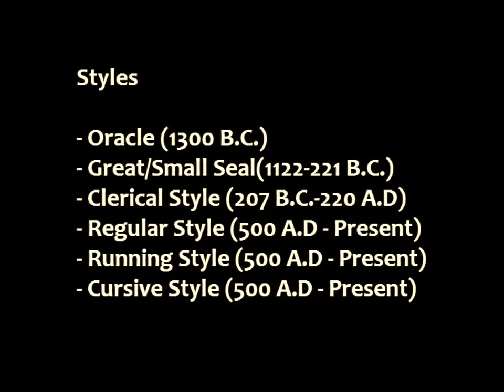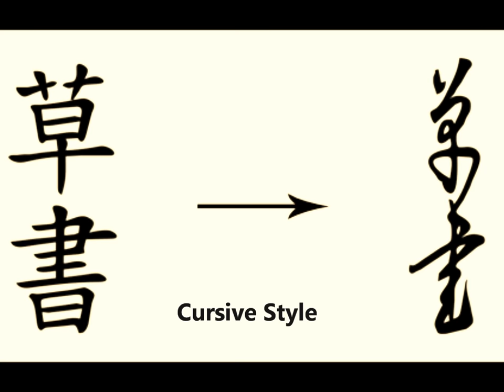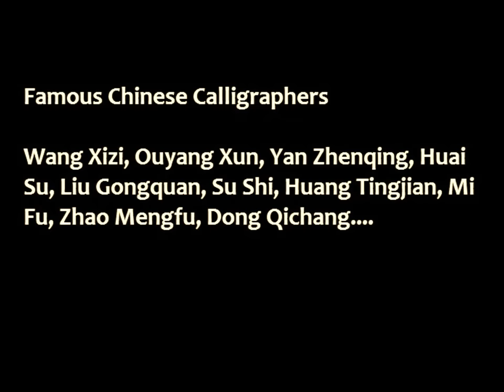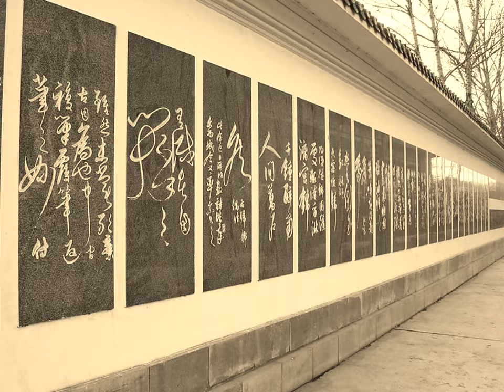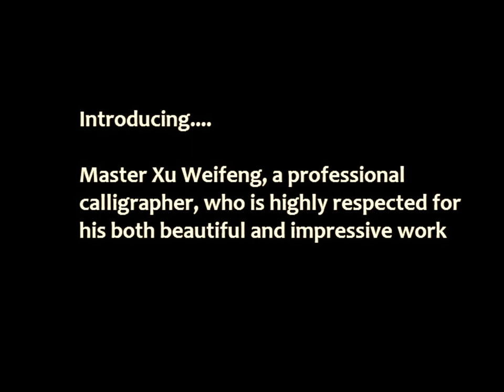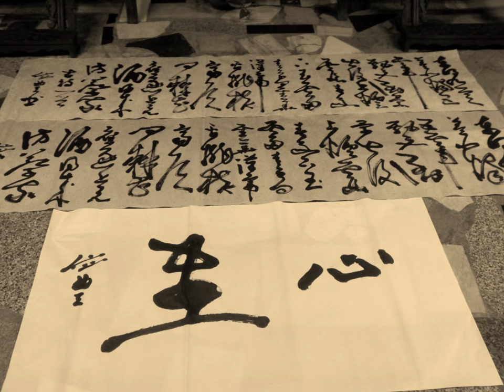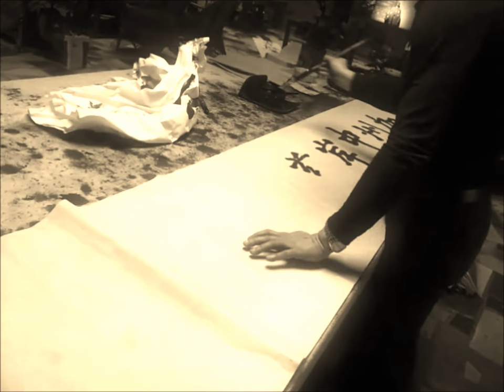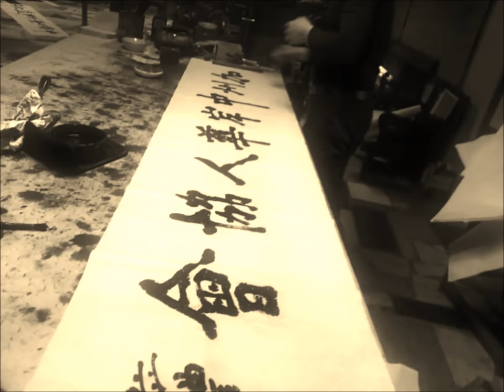An Introduction to Chinese Calligraphy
Chinese Calligraphy, history, four treasures of the study, writing styles, famous calligraphers and their art pieces, toward the end of video you will watch a live show of writing by Master Xu Weifeng. Thank you and I hope you will like it.